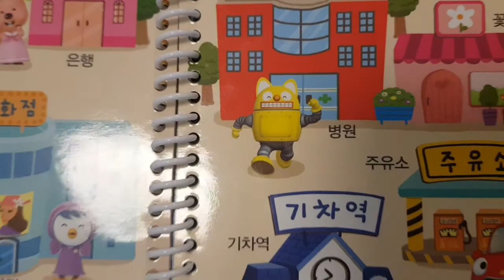2020-03-18 엄마는대단해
실사율100% 로디만들기